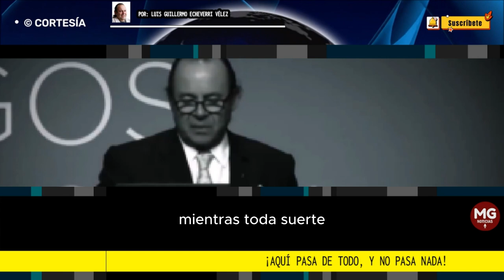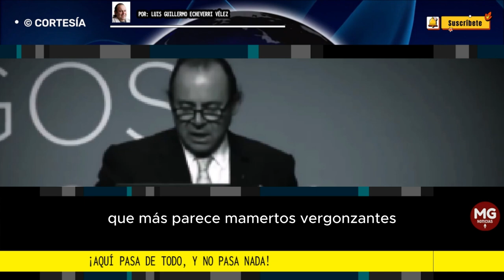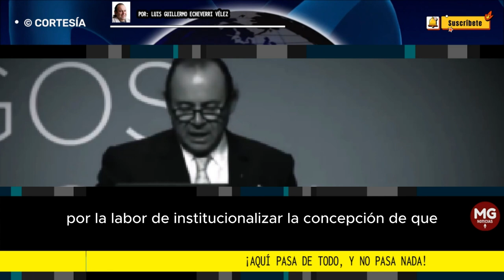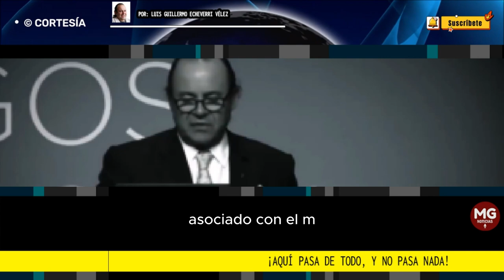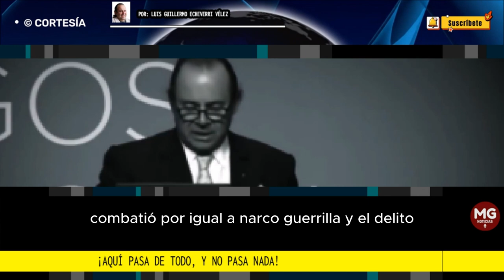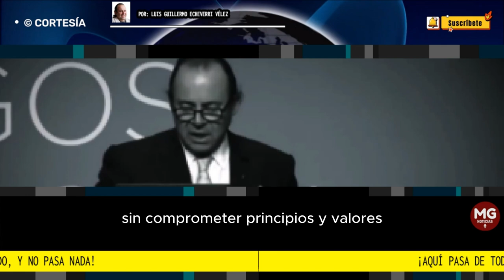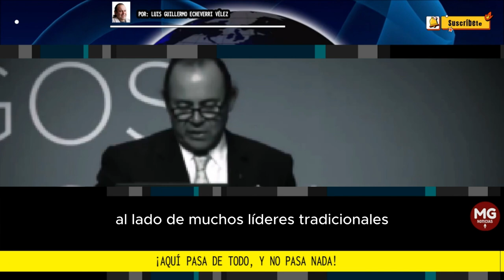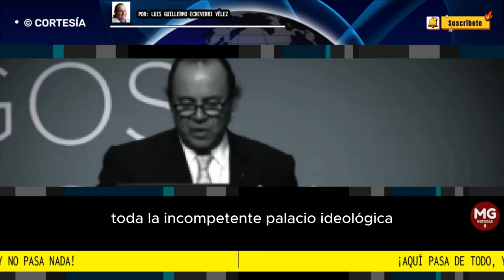¡AQUÍ PASA DE TODO, Y NO PASA NADA! 📢 Por: Luis Guillermo Echeverri Vélez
No me trago el cuento de que sólo es cuestión de esperar tres años, con la economía metida en el trapiche del socialismo del siglo XXI y con la gente sin tener con que mercar por la carestía.
columna Luis Guillermo ]Echeverri Vélez